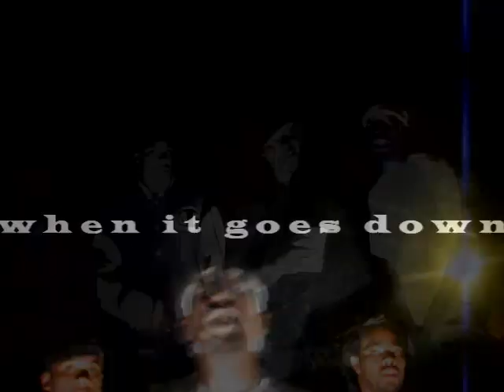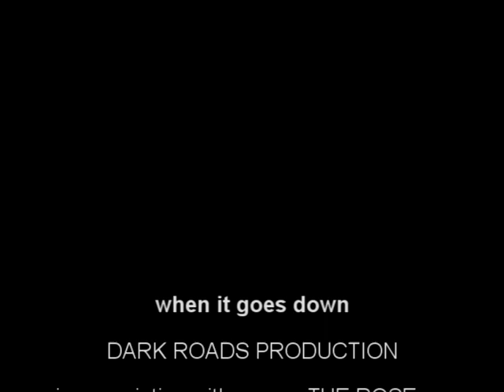when it goes down.mp4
paysofamillz